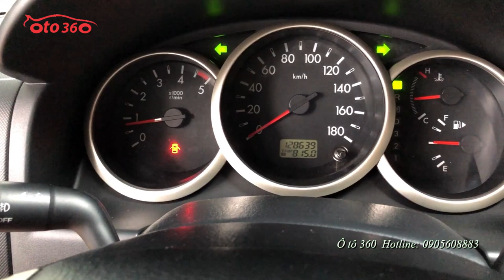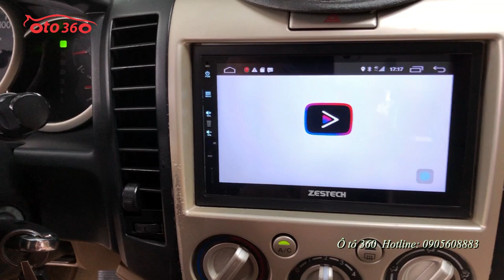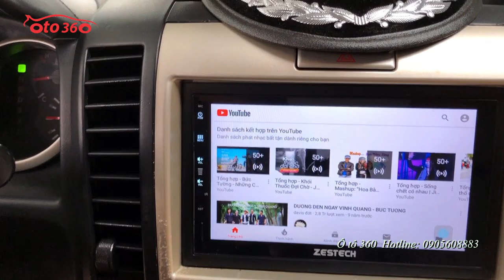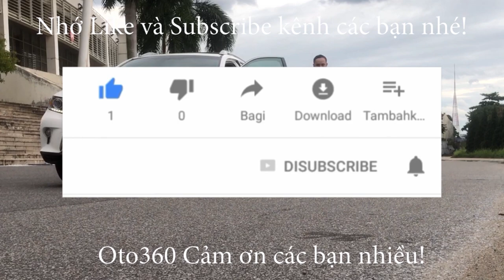Chỉ hơn 400tr được đi ngay xe SUV gầm cao số tự động máy dầu Ford Everest 2.5 Limited sản xuất 2011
Bán xe Ford Everest Limited 2.5 máy dầu sản xuất 2011 số tự động, tên tư nhân biển Hà Nội.Xe chạy ít, chủ xe rất giữ gìn nên rất đẹp 12 vạn km.
Xe được trang bị động cơ diesel 2.5L với hộp số tự động, nội thất da, la zăng đúc hợp kim, Hệ thống an toàn 02 túi khí, phanh ABS, EBD.. Điều hòa độc lập 3 vùng, chủ xe lắp thêm rất nhiều đồ như: cảm biến áp suất lốp, Head – up Display (hiển thị tốc độ trên kính, đầu, màn hình Androi giải trí đa phương tiện, tích hợp camera lùi có vạch dẫn hướng, các nút điều khiển trên vô lăng ...
bảo hành bảo dưỡng đầy đủ, vừa mới đăng kiểm và nộp phí đường bộ xong. đăng kiểm 1 năm.